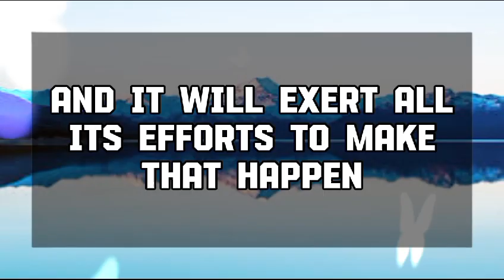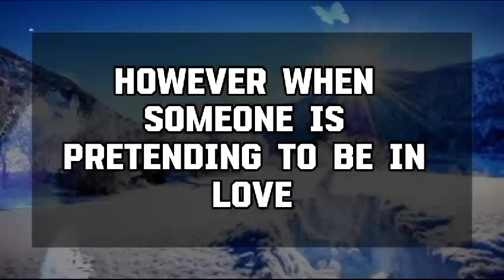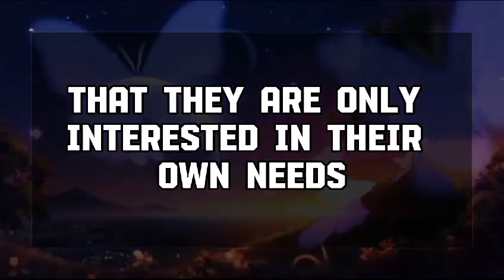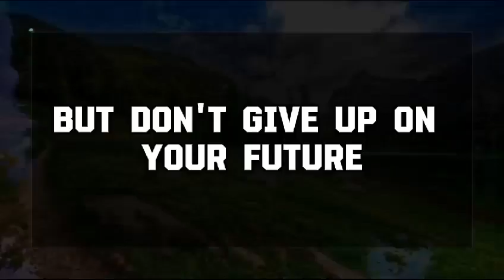Angel message: EMERGENCY BROADCAST! THIS IS ABOUT YOU 💌 God message || Universe message